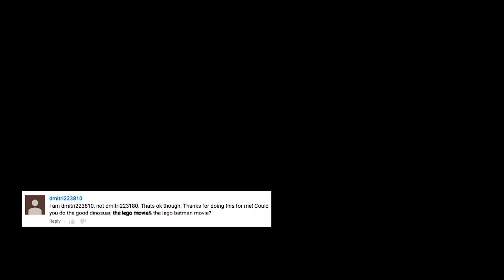The Lego Movie Impressions - Madi2theMax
EVERYTHING IS AWESOME! Everything is cool when there is “The Lego Moive” Impressions by Madison Brunoehler aka Madi2theMax.

The Lego Movie Cast Character voice impressions in order of appearance:
Wyldstyle / Lucy - Elizabeth Banks
Emmet Brickowski - Chris Pratt
Batman / Bruce Wayne - Will Arnett
Wonder Woman - Cobie Smulders
Unikitty - Alison Brie
Octan Robot - David Burrows
Lord Business - Will Ferrell
MetalBeard - Nick Offerman
Pa Cop - Liam Neeson
Ma Cop - Melissa Sturm
Bad Cop - Liam Neeson
Good Cop - Liam Neeson
Computer - Leiki Veskimets
Benny - Charlie Day
Lord Business’ Assistant - Kelly Lafferty
Finn - Jadon Sand
Han Solo - Keith Ferguson
Chewbacca
C-3PO - Anthony Daniels
Duplo - Graham Miller

Directors and writers (screenplay): Phil Lord, Christopher Miller

If you liked these Lego Impressions, then check out my impressions for Big Hero 6, Wreck-it Ralph, Monsters Inc, Zootopia, The Incredibles, Toy Story and more.

- Madi2theMax is a YouTube channel featuring voice impressions, live action recreations, a comedy web series, movie reviews, Disney Pixar love and nerdy-geeky stuff created by and starring Madison Brunoehler.

Madison loves to hear from her MadiSquad.